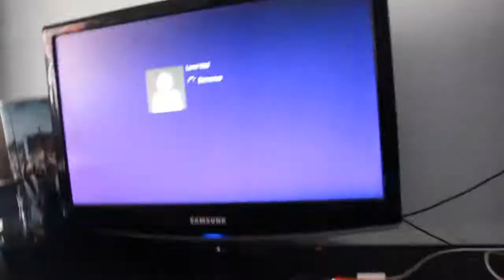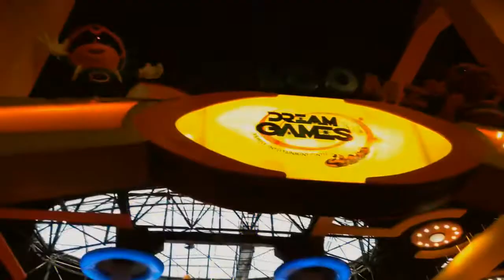Rahim Vlogs Sétif 19!